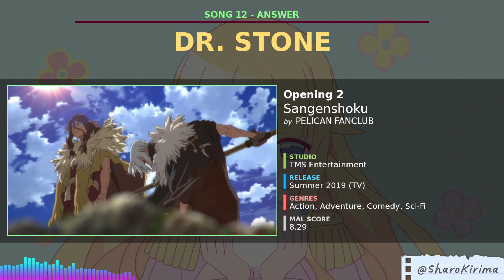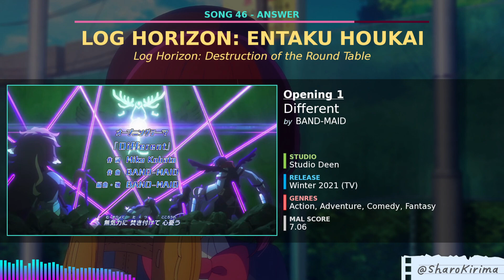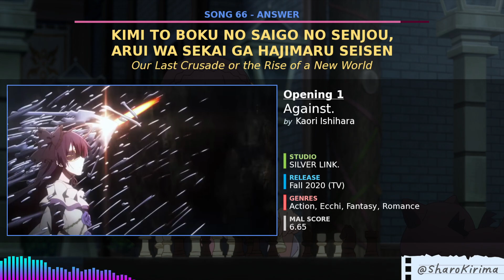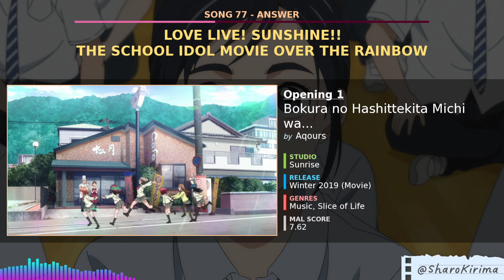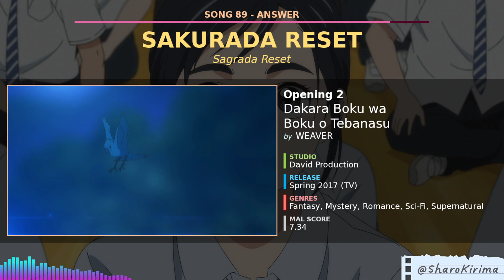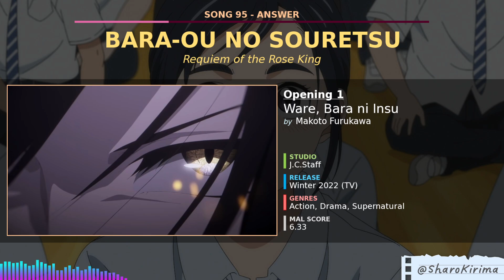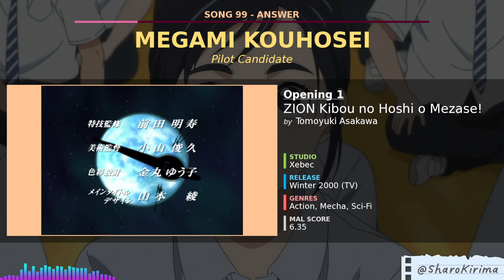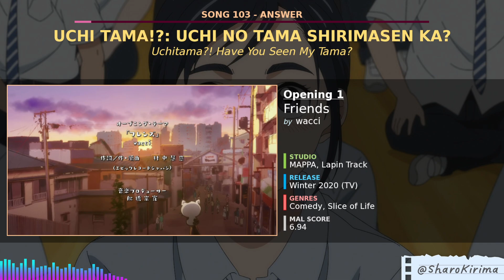🔊 ANIME OPENING QUIZ: Very Easy → 99% Fail 【120 Songs!】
hey there~♡ think you're otaku enough for the ultimate impossible guess the anime op blind test quiz challenge? hope you enjoy, and maybe challenge a friend or two as well while youre at it :3

₍⑅ᐢ..ᐢ₎ watch till the end and a fluffy bunny will appear in your dreams~

skip ahead to your favorite difficulty level ya booli :3
0:00 - Easy (60-100%)
6:54 - Novice (50-60%)
12:09 - Medium (40-50%)
17:46 - Veteran (30-40%)
26:33 - Otaku (20-30%)
36:44 - Lunatic (0-20%)